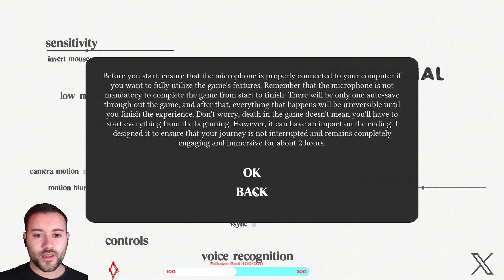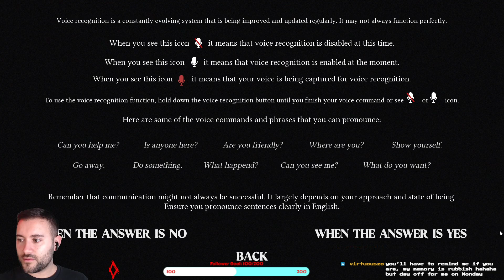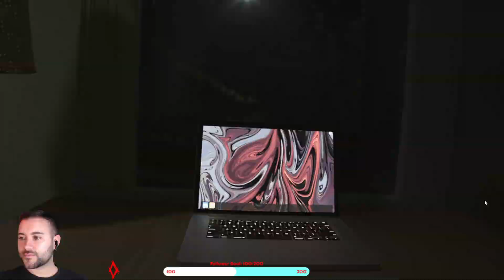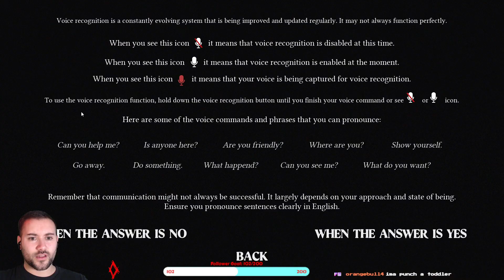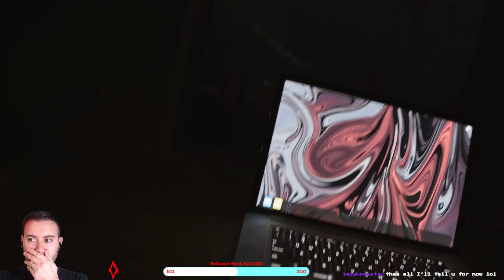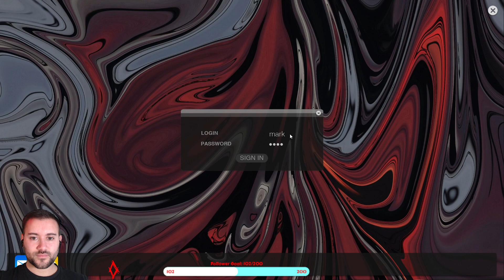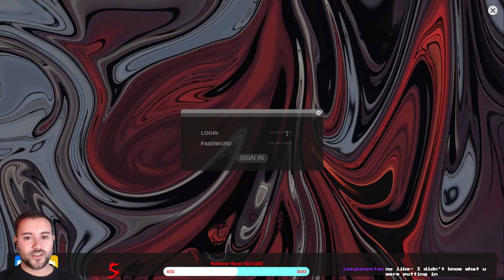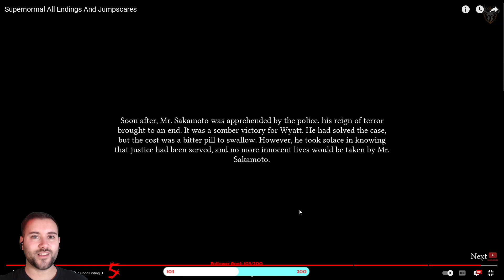THIS WAS TERRIFYING! | Supernormal | Full Game Play Through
Hey guys! I hope you enjoy this play through of Supernormal!